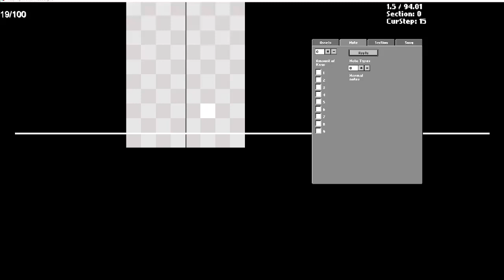Eggnog but its VERY hard